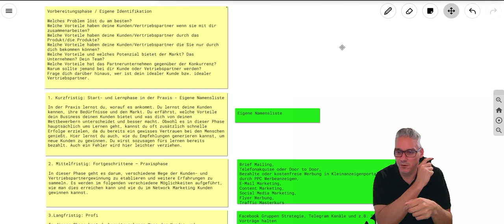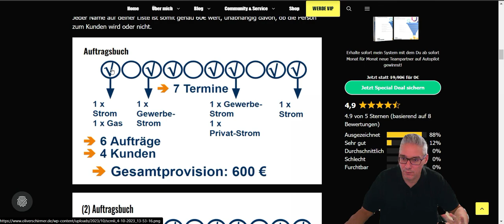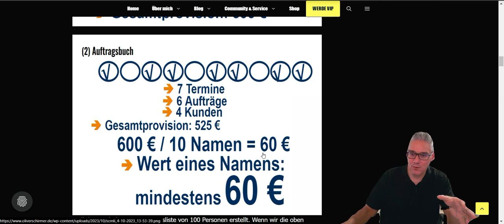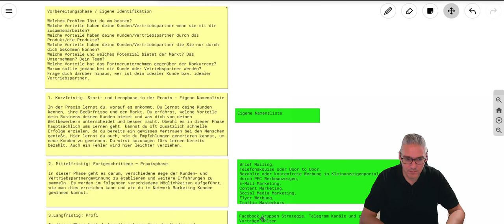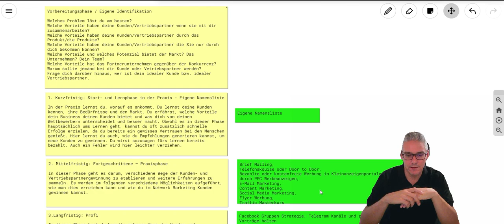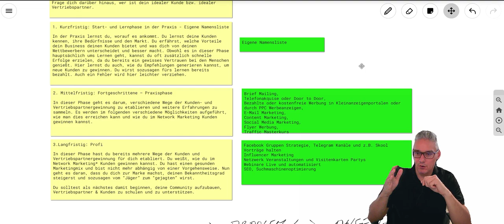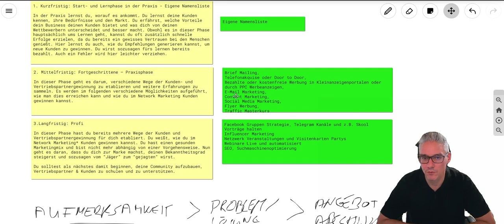Network Marketing Kunden gewinnen - Anleitung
🔥💻 Lust auf ein krisensicheres Business?

👑 Werde Teil meiner Online MLM Community

💼Mehr Trainings & Checklisten für deinen Erfolg💼

➡️Hier findest du alle Gratis Trainings und Gratis Content auf einen Blick ➜

🧰Meine Ressourcen & Tools:

14 Gratis testen – Alle Tools die du benötigst.